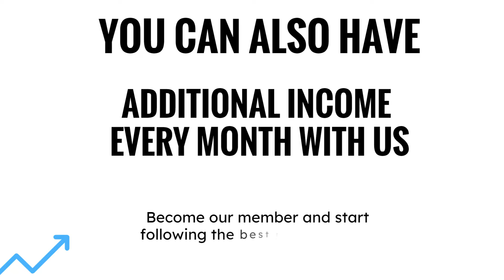Grigor Dimitrov vs Francis Tiafoe US Open Quarterfinal Prediction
Welcome back to The Betting Book!
Prediction for the match between Grigor Dimitrov and Francis Tiafoe at US Open 2024!